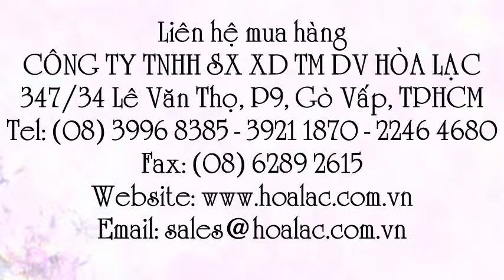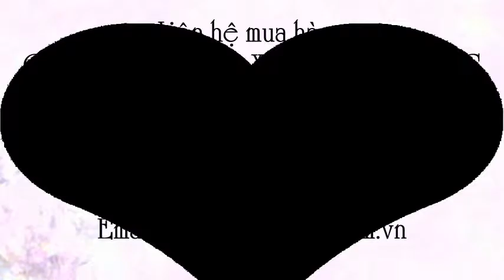Khuôn bê tông 15x15x15cm